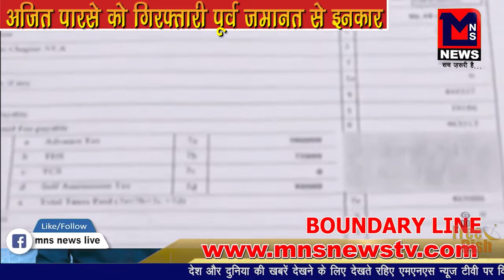MNS NEWS LIVE अब्दुल्ला आजम की याचिका पर 10 को सुनवाई